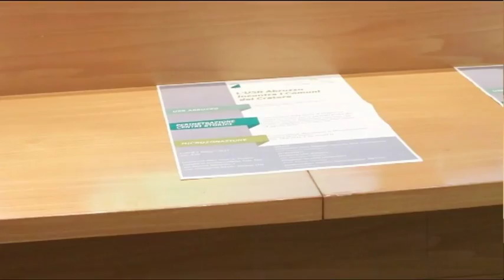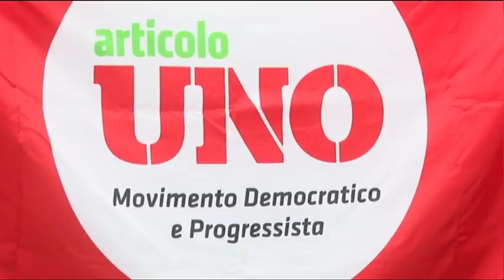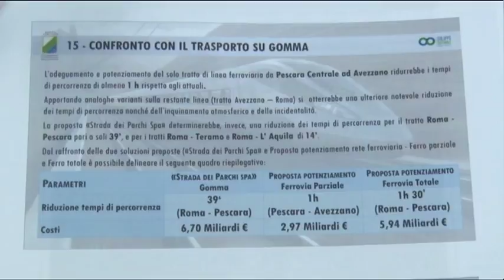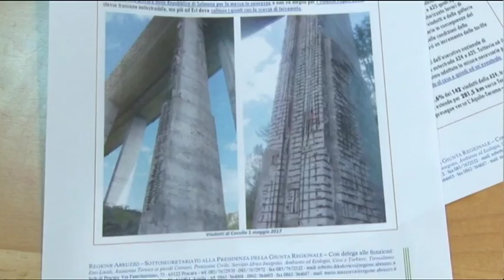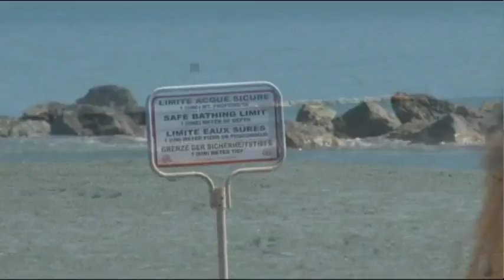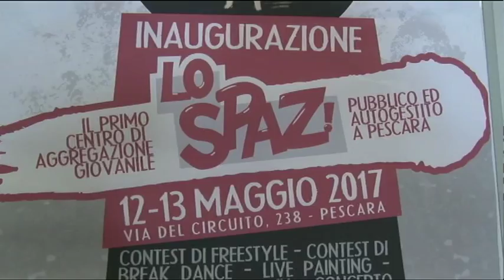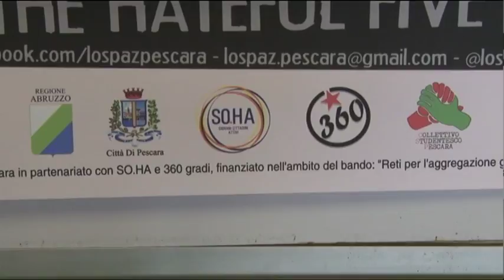TgSei Edizione delle 14 Lunedi 8 maggio 2017